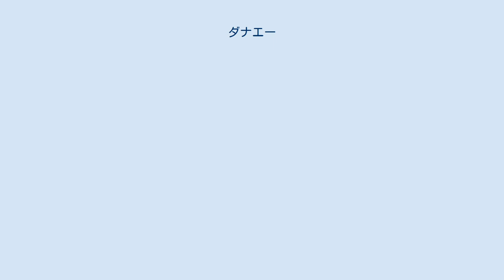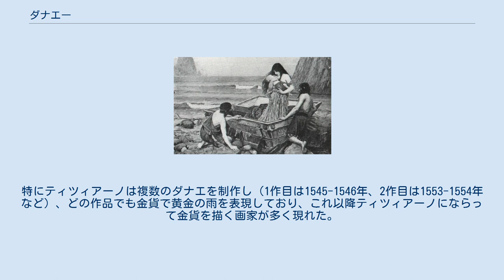ダナエー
ダナエーと降り注ぐ黄金のしずく。
 セリーポス島に漂着したダナエーとペルセウス。
ジョン・ウィリアム・ウォーターハウス作『ダナエ』（1892年）。
 ダナエー（古代ギリシャ語: Δανάη、Danaē）は、ギリシア神話に登場するアルゴスの美貌の王女である。
長母音を省略してダナエとも表記される。
 父はアルゴス王アクリシオスで、母はラケダイモーンの娘エウリュディケー、あるいはアガニッペーである。
黄金の雨に変身し天窓から侵入したゼウスに愛されて、英雄ペルセウスを生んだといわれる。
 神話によるとアルゴス王アクリシオスは美しい娘ダナエーを得たが世継を望んで神託を求めた。
結果は「息子は生まれないだろうが汝に男の孫が生まれる。汝は孫に殺されるだろう」というものだった。
 王は驚いて娘を青銅の地下室に閉じ込め、男が近づかないようにしたのだが、ゼウスがダナエーに目をつけ黄金の雨に姿を変えて関係を持った。
やがて月満ちて息子ペルセウスを産んだダナエーは、自ら娘と孫を手にかけるのは忍びないと思った父の手によって箱に閉じ込められて海に流された。
運よく箱はセリーポス島に漂着し、母子は漁師のディクテュスに救われて平穏な暮らしを送った。
 ところが島の領主でディクテュスの兄のポリュデクテースがダナエーに横恋慕して、邪魔な息子ペルセウスをそそのかし、怪物メドゥーサの退治に出向かせた。
残されたダナエーは領主から逃れ、ディクテュスとともに神殿の祭壇に身を寄せたが、とうとう焦れた領主は不可侵の掟を破って神殿を包囲した。
しかしメドゥーサを退治したペルセウスが舞い戻り、領主たちを石に変えて2人を助け出した。
その後ダナエーはペルセウス、アンドロメダーとともにアルゴスに帰国した。
 一説によれば父アクリシオスと叔父（または伯父）プロイトスの対立は、プロイトスがダナエーを汚したことが原因であり、さらにはペルセウスの父もプロイトスであるという。
ダナエーが閉じ込められた場所も青銅の塔だとか、石室だといわれることがある。
セリーポス島での境遇も、ポリュデクテースの奴隷だったとか、あるいはポリュデクテースと結婚してペルセウスをアテーナー神殿で育てたといわれる。
 イタリアの伝説ではダナエーはアルデアの創建者とされ、ピールムヌスと結婚してトゥルヌスの祖父ダウヌスを生んだとされた。
 抒情詩人シモーニデースは海を漂うダナエーとペルセウスをうたった。
三大悲劇詩人のうち、アイスキュロスはサテュロス劇『漁網を曳く人々』の中でセリーポス島に漂着したダナエーとペルセウスを描いた。
ソポクレースも悲劇『ダナエー』を作ったほか、『アンティゴネー』のなかでダナエーの神話を語っている。
 レンブラント・ファン・レインの絵画『ダナエ』（1636～1650年）。
レニングラード、エルミタージュ美術館所蔵。
 ダナエーは西洋絵画では人気のある主題の1つで、ヤン・ホッサールトがはじめてダナエーを描いて以来、コレッジオ、ティツィアーノ・ヴェチェッリオ、レンブラント・ファン・レイン、ティントレットなどがダナエーを描いている。
特にティツィアーノは複数のダナエを制作し（1作目は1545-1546年、2作目は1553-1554年など）、どの作品でも金貨で黄金の雨を表現しており、これ以降ティツィアーノにならって金貨を描く画家が多く現れた。
近代ではグスタフ・クリムトの描いた作品『ダナエー』が有名である。